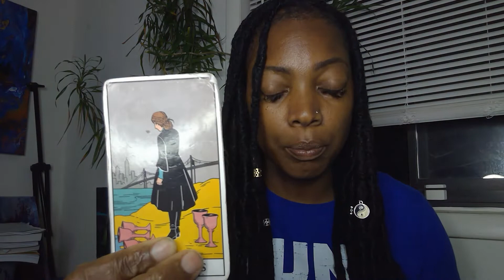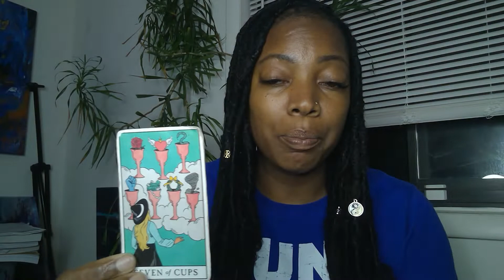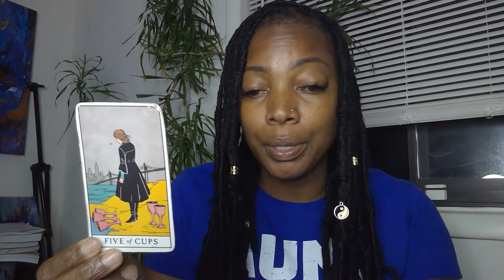Bad Habits & Choices lead 2 consequences! Lesson 4 this Masculine is about making the right choices